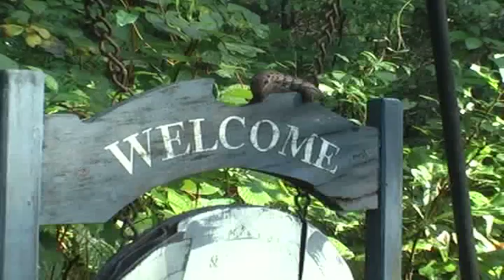Bug Cam Day & Night close up with ants,bees,spiders, reptiles, toad & more little bug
Selected scenes time on the video
Toad& Lizard from 2:30 min
Black Widow spider from 3;10 min
Garden Snake vs Toad  from 4:15 min
Dragonfly and cricket from 6:25 min
Bee garden from 7:50 min

NIGHT Crawlers Start  FROM 11:00 min
Brown Widow Spider from  12:21 min
Big Wolf Spider wit her baby from 13:24 min
Yellow Rat Snake on Chicken Coop from 14:00 min
The End with the running Rat

The video recorded at Green Bridge an organic Farm in Georgia
next to a pine/oak forest..
The location in  Southeast Georgia in spring and summer time.
Recorded with Panasonic AG DVC 20 Camcorder
and Dj Sandoors